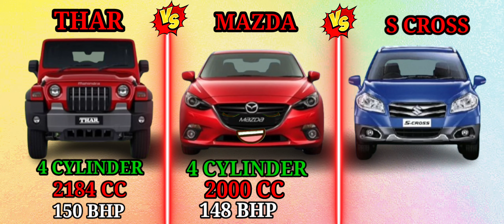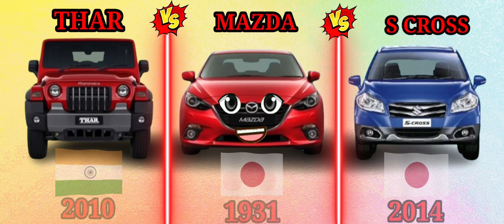THAR 🆚 MAZDA 🆚 S CROSS❓😈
MY YOUTUBE CHANNEL NAME AFTAB 444

long hairstyle